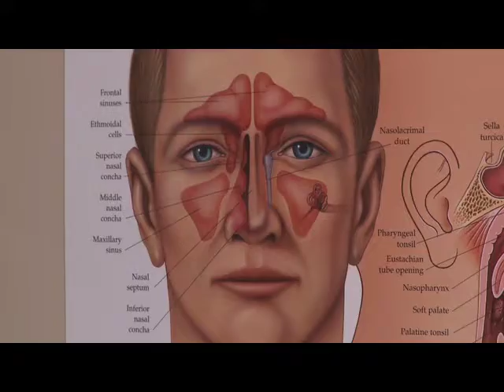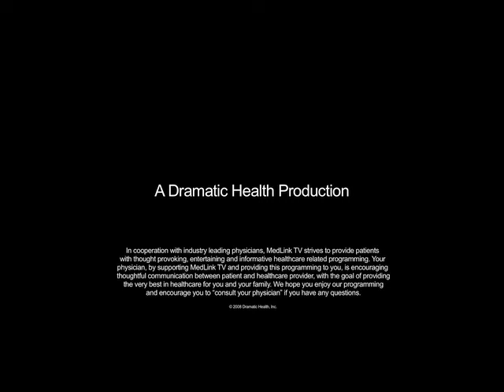"The Throat" featuring Dr. Katz (Dramatic Health)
"The throat has a function of talking, our vocal chords help us communicate." Doctor Katz, Surgeon Director of Manhattan Eye, Ear & Throat Hospital, reviews the many functions and jobs of the throat, from breathing to talking to protection.